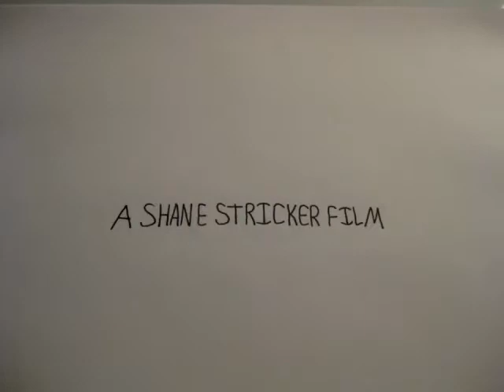Hide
Written and Animated by Shane Stricker.